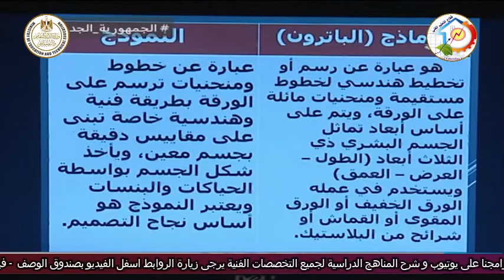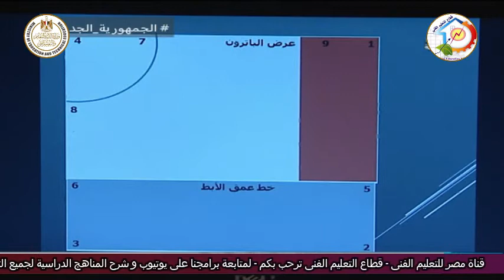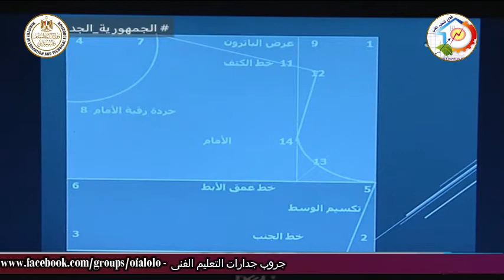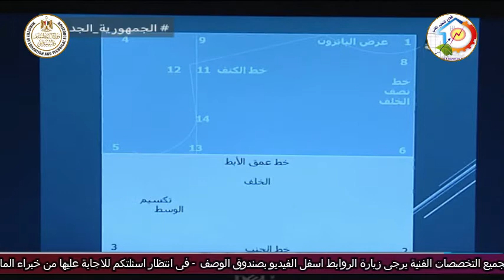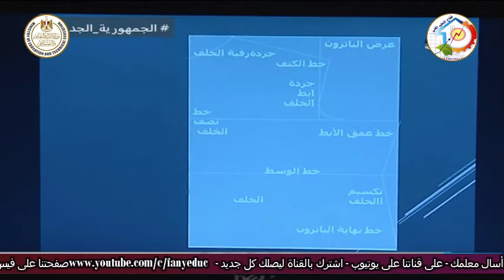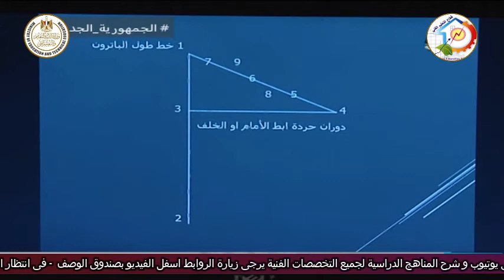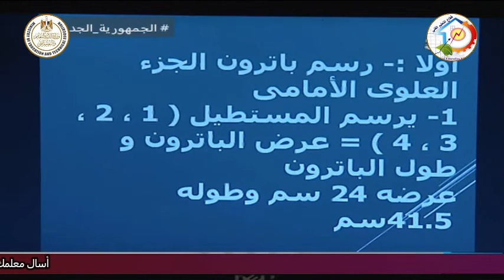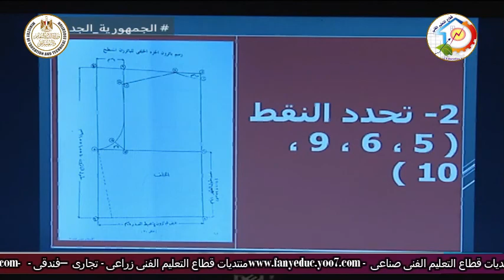التعليم الفنى - التعليم الصناعى - الملابس الجاهزة - رسم الباترون الاساسى - أ نرمين محمود